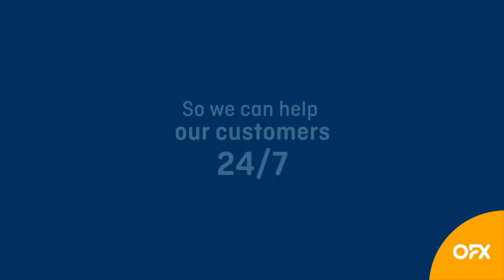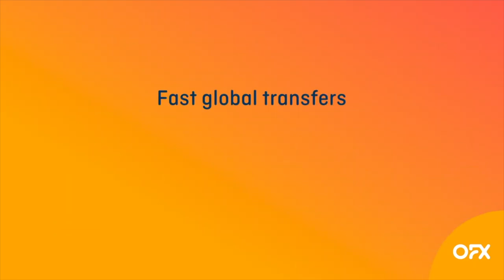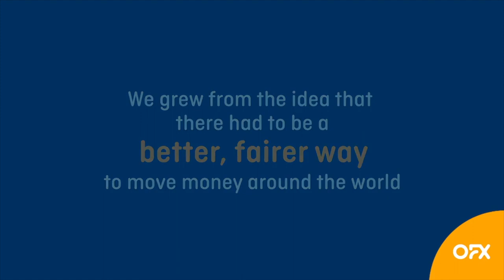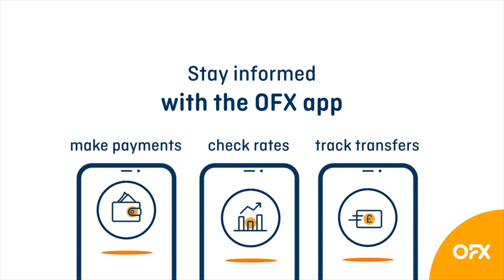Episode 04 : Digital Supply Chain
The fourth episode of the Digital Supply Chian show explores port and terminal operating systems.

Host Andre Wheeler looks into shipping digitization and automation for the smart port, and how it improves the efficiency and safety of the port as a whole.

Join him as he chats to Sylvia Wong, Principal of Smart Ports at Hatch, Alex Clifton, Consultant of Intelligent Transport Systems and Biju Kewalram,, Chief Digital and Transformation Officer of Transformation Core.